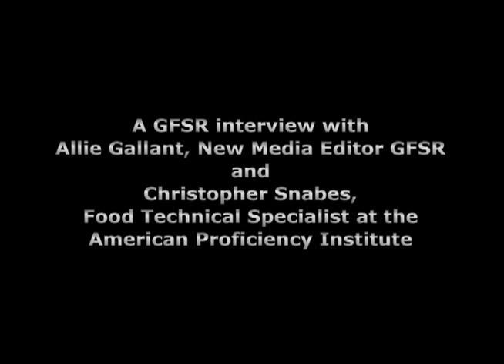Christopher Snabes, Food Technical Specialist with the American Proficiency Institute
Christopher Snabes, Food Technical Specialist with the American Proficiency Institute, talks with Global Food Safety Resource New Media Editor, Allie Gallant about new regulatory requirements stemming from the Food Safety Modernization Act regarding QA management and accreditation of food testing laboratories to the ISO 17025 standard, as well as QA support provided by API's proficiency testing.